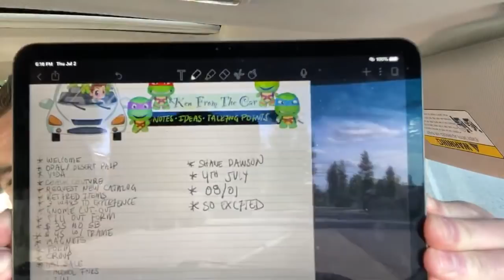I Am So Excited 😆 (KFTC)